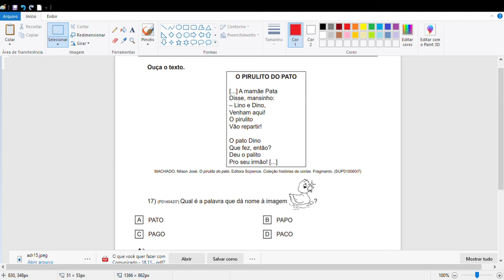ADR 2ano 17